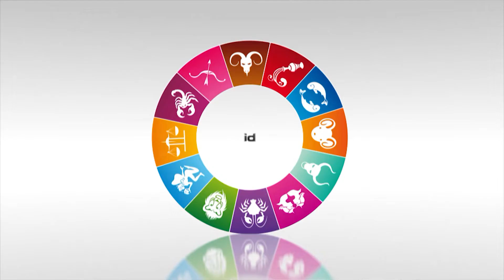Horoscope de la semaine du 31 décembre 2018 au 6 janvier 2019 par Diane Boccador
Retrouvez votre horoscope de la semaine par Diane Boccador. Du 31 décembre au 6 janvier 2019  pour les signes du Bélier, Taureau, Gémeaux, Cancer, Lion, Vierge. Retrouvez l'horoscope quotidien et tous les produits astro  de Diane Boccador sur 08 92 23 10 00.